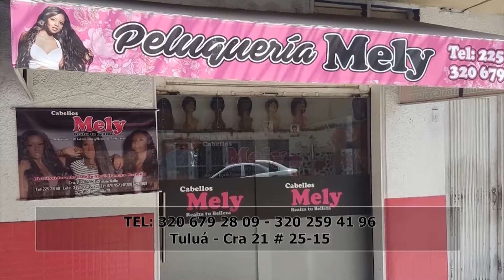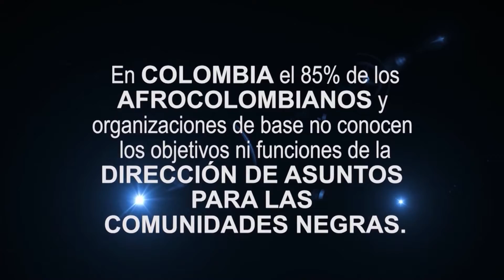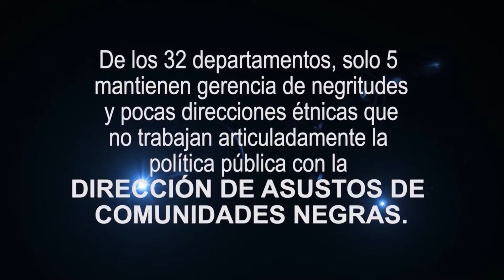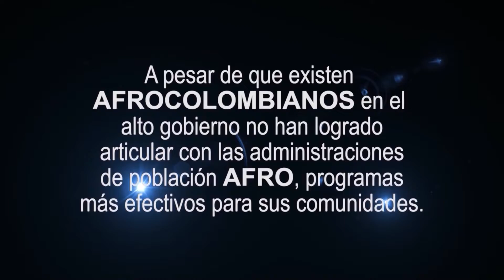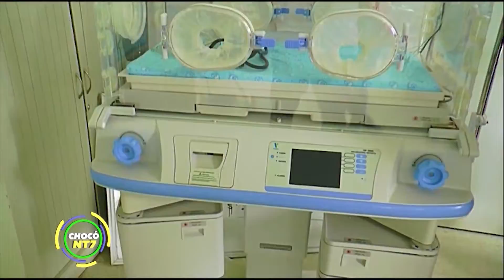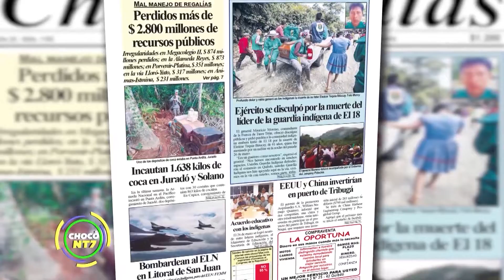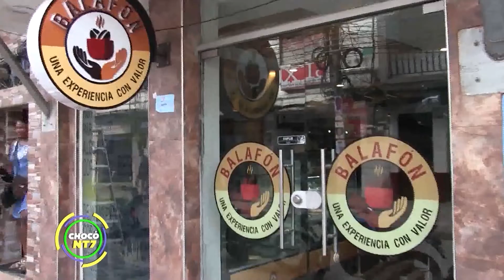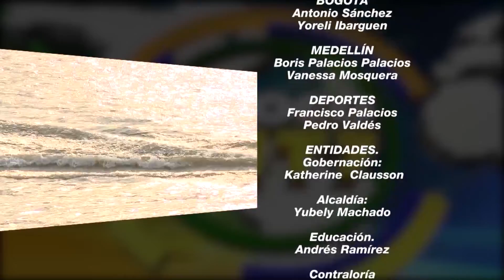Emisión 4 de febrero- 2018 Chocó NT7